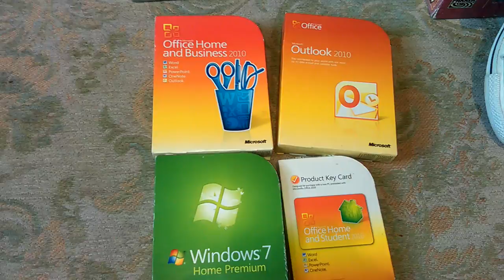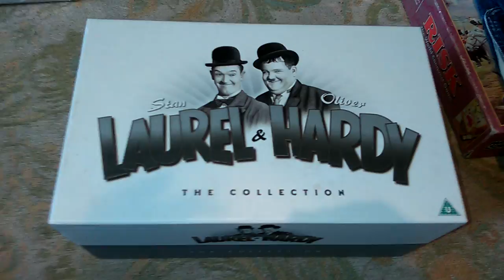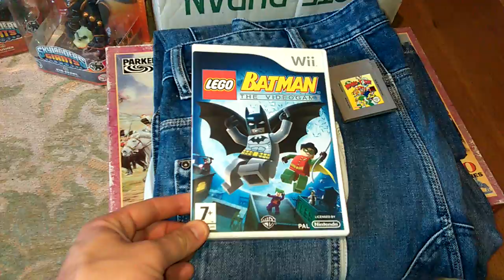Saturday Carboot Sale Pick Ups 90's football shirts Microsoft Office for Ebay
Items I picked up from Carboot Sale this morning and some items from the charity shop in the week also Fridays Sales.
Any Info about the Microsoft Office CD's and product keys greatly appreciated.